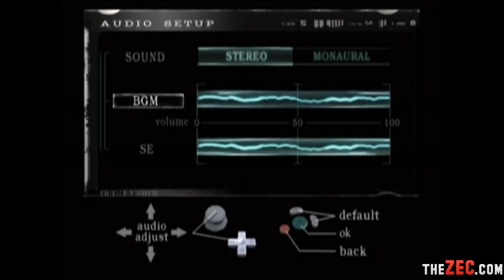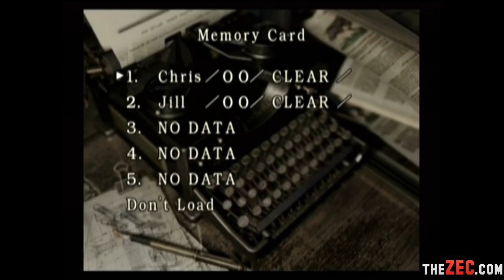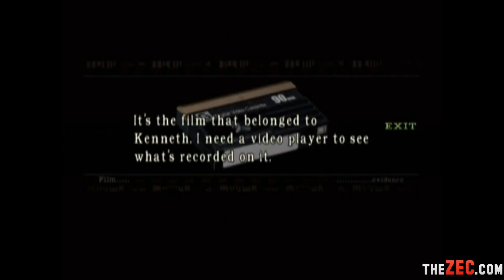CK Plays Resident Evil Remake (Part 1 of 4)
CKZaibatsu plays Resident Evil Remake for the Gamecube! -- Recorded live on Justin.tv